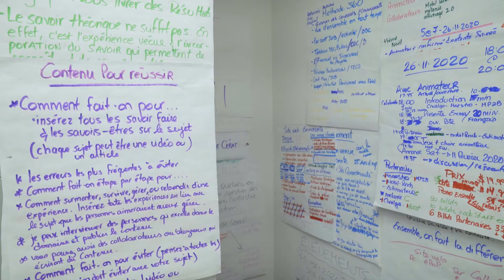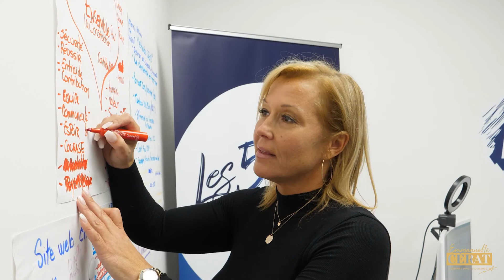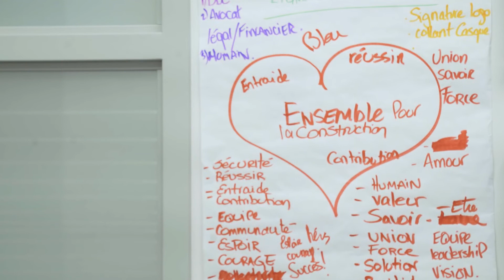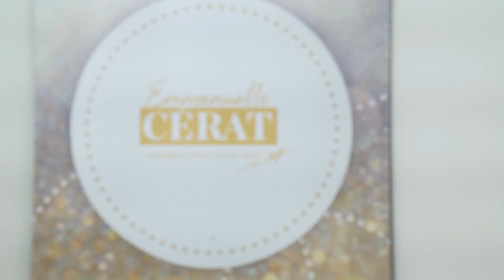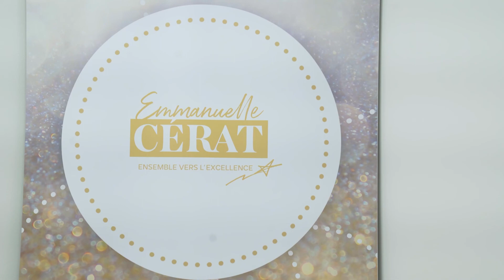CNV - HISTOIRE DE SUCCÈS - EMMANUELLE CÉRAT